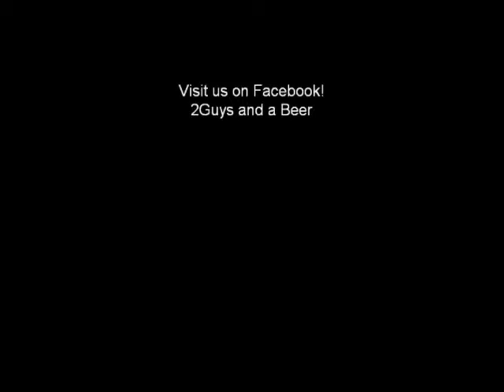10 31 10 2Guys POTOSI